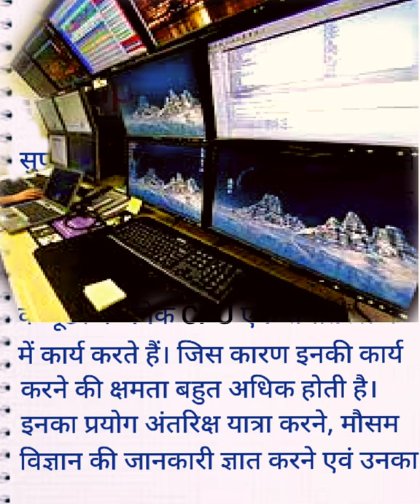What is Super computer in hindi। सुपर कंप्यूटर क्या है?। basic computer knowledge।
Dosto Is Video Me Maine Aapko Super Computer Ke baare me Jankaari Dene ki poori koshish ki Hai Ummeed Hai Aapko Ye Video Pasand Aayegi.